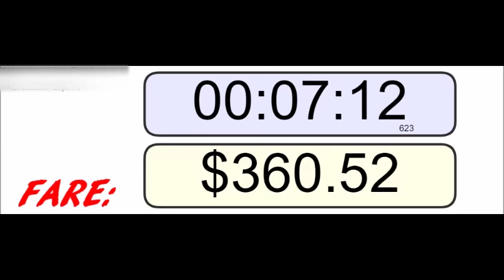CRAZY TAXI MUSIC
With added fare counter $$ haha